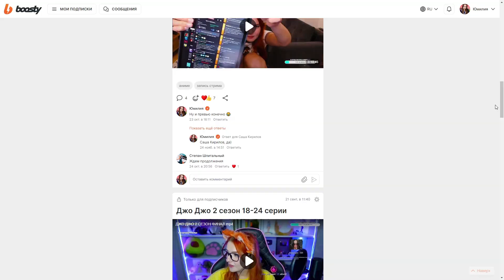MORGENSHTERN, Элджей - LOCATION (Official Video, 2022) Реакция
MORGENSHTERN * , Элджей - LOCATION (Official Video, 2022) Реакция - Last One

* - признан иноагентом на территории РФ